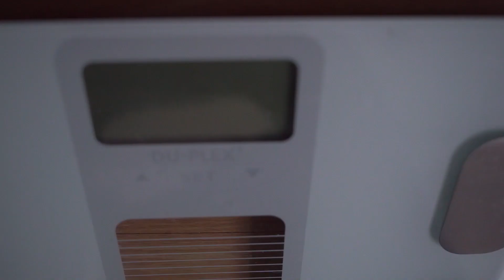WORKOUT ROUTINE + TRIK UNTUK MENAHAN LAPAR DI MALAM HARI!!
🎥Camera:
- Galaxy Note 8
- Sony A7III
- Sony A7SII

📷Lens:
- Sony Zeiss 16-35mm f4.0

🔊Audio:
RØDE Smartphone microphone
RØDE Lavalier
RØDE Video Micro
Zoom H1n